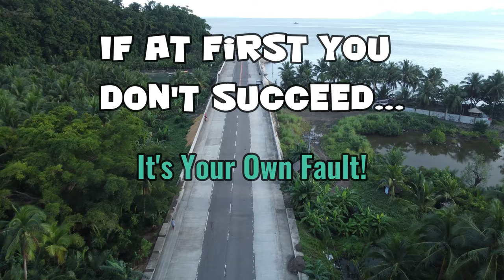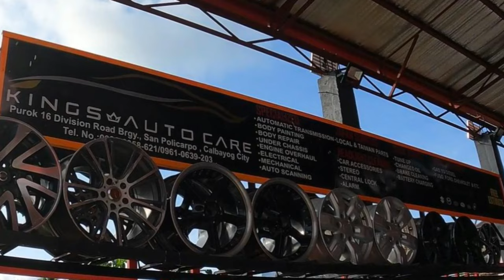Maintenance - It Costs More Than Fun in the Philippines!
Ep 366 - tropicshade Those who have invested time and money in this country will back me up on this... It costs more than you think to keep things shiny and new here in the Philippines! Eleven years after moving into our new house, the maintenance costs are rising... and it's not because of inflation!

We're living a tropical island lifestyle from the Philippines to Guam. Come along as we travel back and forth sharing slices of life from the 🌴 Tropic Shade.™ I've spent over 19 years living in the Far East and the Western Pacific and I still have a firm grip on that spirit of adventure. No place can be called Paradise without the Beaches, Rainbows, Waterfalls, Fiestas, Sunsets, and Happy & Friendly Peoples!